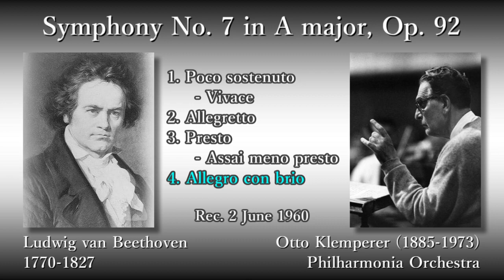Beethoven: Symphony No. 7, Klemperer & The Phil (1960) ベートーヴェン 交響曲第7番 クレンペラー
Symphony No. 7 in A major, Op. 92

(00:05) 1. Poco sostenuto - Vivace
(12:53) 2. Allegretto
(22:27) 3. Presto - Assai meno presto
(30:40) 4. Allegro con brio

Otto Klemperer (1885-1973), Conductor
Philharmonia Orchestra

Rec. 2 June 1960, Großer Musikvereinssaal, Vienna (Live Recording)

交響曲第7番 イ長調 作品92

指揮：オットー・クレンペラー
フィルハーモニア管弦楽団

録音：1960年6月2日 ムジークフェラインザール (ウィーン、実況録音)